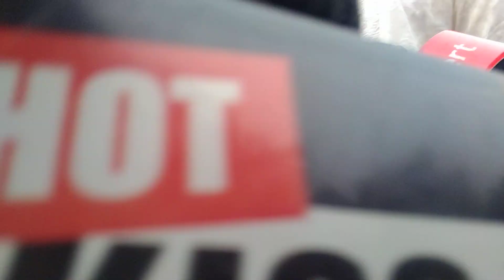Fatih Unru Ceritakan Kronologi Kepergian Sang Ayah